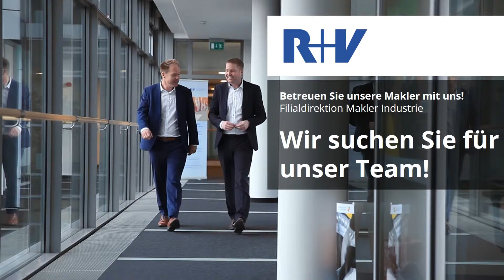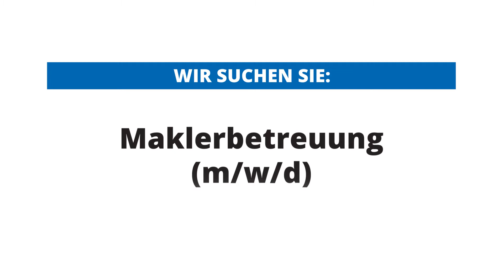Berufsvorstellung: Wir suchen Sie für die Maklerbetreuung